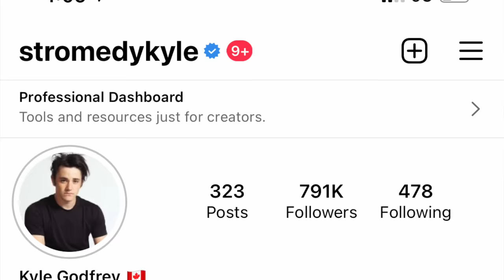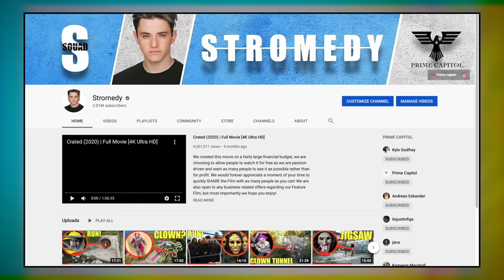if you ever wake up and see this outside your window, Leave your house & RUN!! (You are not Safe)